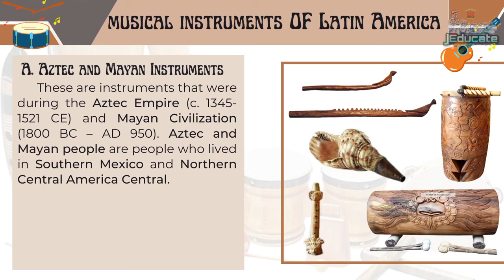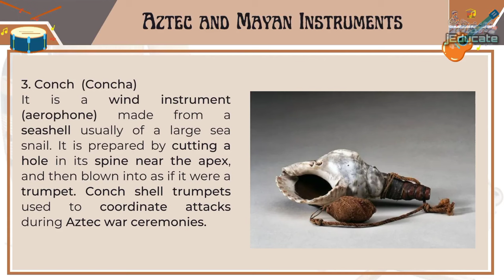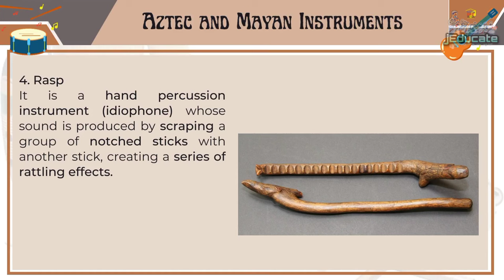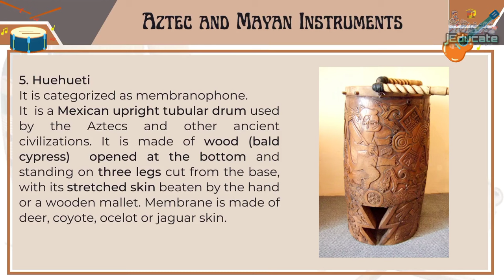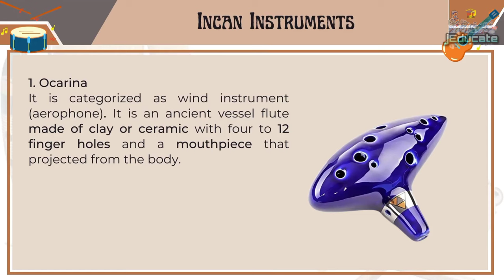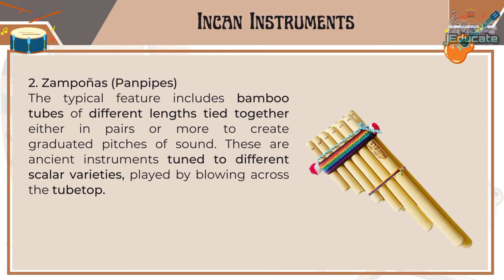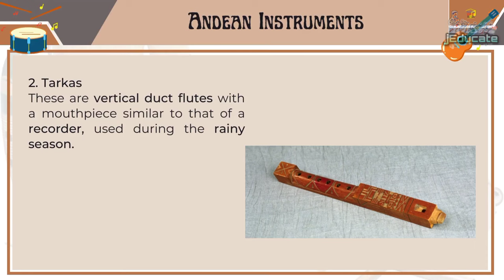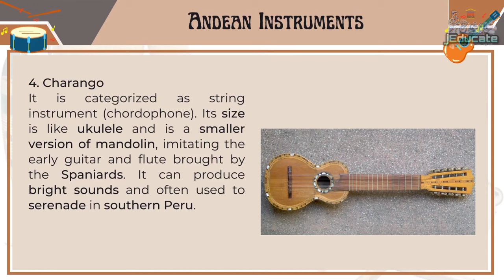MUSICAL INSTRUMENTS OF LATIN AMERICA / MUSIC 10 / QUARTER 2 / AFRO-AMERICAN MUSIC / POPULAR MUSIC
This channel aims to educate youth about various topics.
--We share PowerPoint presentations containing summarized information on various topics. These presentations serve as valuable references for students and teachers during their classroom lectures.
--This channel also features musical instruments, showcasing the culture and traditions of different countries through their unique musical heritage.